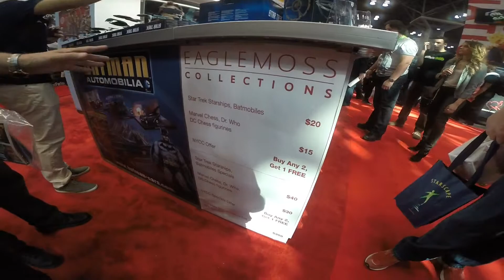NYCC 2015 - Eaglemoss - 1º Dia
Estande da Eaglemoss colecionáveis!!! Fiz upload do vídeo em HD, então é só dar pausar pra ver com calma. Essa filmagem foi na quinta-feira, 1º dia, 08/10/2015.

New York Comic Con 2015 - De 8 à 11 de outubro de 2015 - The Javits Center - 655 W 34th St, New York